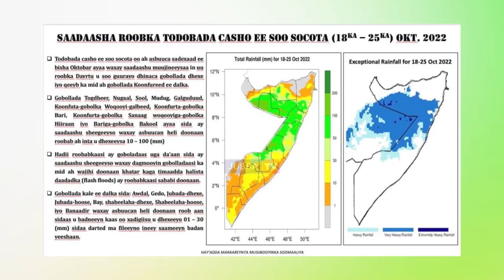Dowladda Soomaaliya oo soo saartay digniin la xiriirta Roobab daadad wata